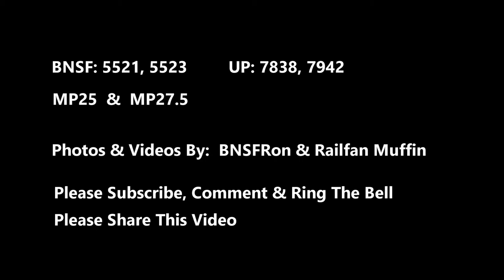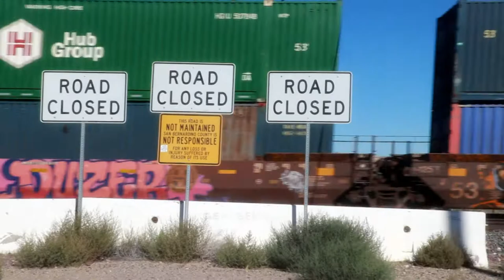BNSFRon Railfanning 2020 2 BNSF & 2 UP videos on the Cajon Subdivision. Monster UP Intermodal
High Desert Railfanning
BNSF 5521 C44-9W Locomotive,   MP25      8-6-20    Q-LACNWH6-06L
Double Stack Train  East Bound,

BNSF 5523 C44-9W      8-7-20    MP25     S-BARSCO5-07A
Empty Well Car Train,   West Bound.

UP 7838 C45ACCTE   7-30-20    MP27.5    MID DPU 3x1  Monster Green
Double Stack    West Bound

UP 7942 C45ACCTE    7-18-20     MP25    DPU 2x1   West Bound
Double Stack Train.